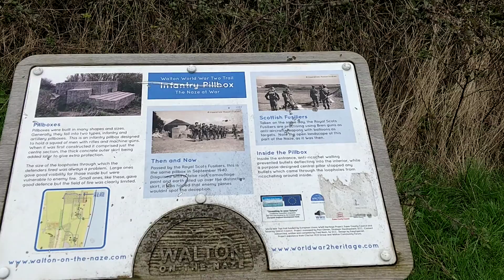Infantry Pillbox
An Infantry Pillbox at the naze managed to get inside it but it was full of water so couldn't go right inside it